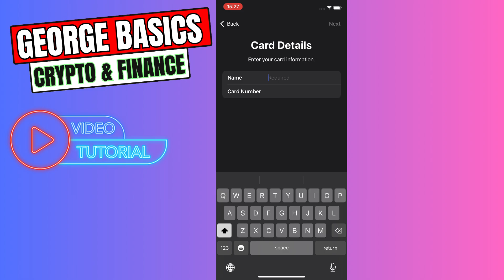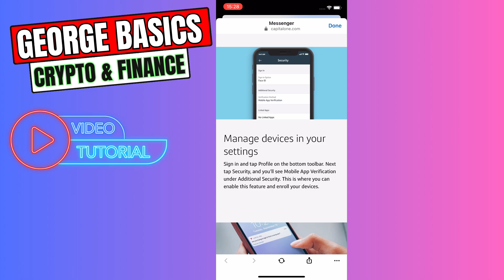How To Verify Capital One Card For Apple Pay 2025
How To Verify Capital One Card For Apple Pay

In this video, I’ll show you how to verify your Capital One card for Apple Pay.